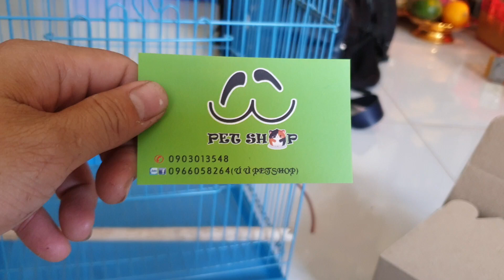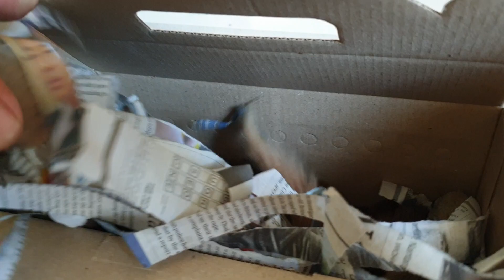Ra mắt 9 Sóc bông Thái đang có tại Ú Ù PETSHOP mùng 7 Tết Kỷ Hợi